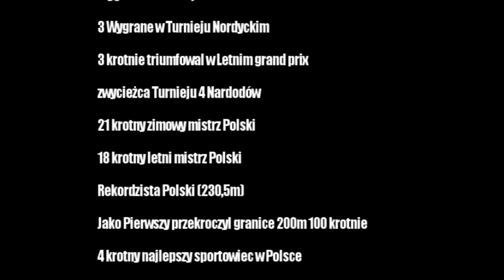Adam Małysz - Żywa Legenda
Film przedstawia jednego z najlepszych sportowcow w Polsce albo najlepszego
ktory zakonczyl swoja kariere 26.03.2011